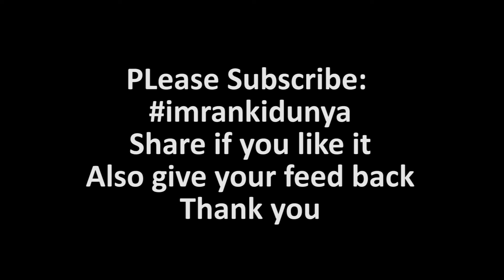Online voting and Overseas Pakistani violating Secrecy of Ballot.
Online voting and violation  Secrecy of Ballot.

It is the first time overseas Pakistanis are casting their vote online. Online voting is a good addition in electoral system of Pakistan. Overseas Pakistani are casting vote it is a good thing but violation of election rules must not go unreported. Pakistan is 139th number out of 180 countries in freedom of expression. Mostly news channels are only doing Propaganda against others. In October by-election no one reported this news "Overseas Pakistanis and secrecy of ballot. You can't say it was not in the notice of news editors but no one gave this big News, Why? It is against objectivity.

During general election Imran Khan casted his vote at a polling station of NA 53   in the presence of media persons, Imran khan voting being video recorded and all private news channels telecasted it as a Breaking News.  Election commission of Pakistan had taken notice of the event and sent a notice to Imran khan for clarification for this misconduct. Later on Imran Khan apologized for his action. Election Commission of Pakistan (ECP) on accepted Imran Khan's apology for violating secrecy of the ballot. Secrecy of ballot is a big crime under section 185 of the Election Act, 2017, the punishment for failing to maintain secrecy while voting is six months jail and a fine of 1,000 rupees.

In by-election 2018 Imran Khan casted his vote in the presence of Pakistan Television and government news agencies, in this video Imran Khan is casting his vote without breaching the secrecy of ballot.
It seems Imran Khan has learnt how to cast a vote but his followers and others still violating it.

 In this by-election it is the first time overseas Pakistani are also using their voting right through online service but in this online systems secrecy of ballot is violated at a very high level. Mostly people are sharing screen shoots of their votes.

Screenshots of e-vote sharing by voters is a serious concerns. ECP doesn't allow any person to take cell phone inside the polling both, not one allowed to take picture of ballot paper than how can a person upload screen shots of his e vote. Secrecy of ballot is a serious concern. Election commission of Pakistan should not ignore this flaw in their system.

It is responsibility of Election commission of Pakistan to take action against those who are violating this rule at their vote should be cancelled due to this misconduct.